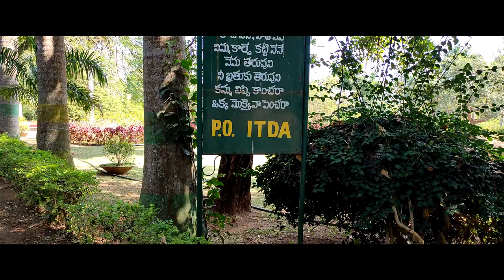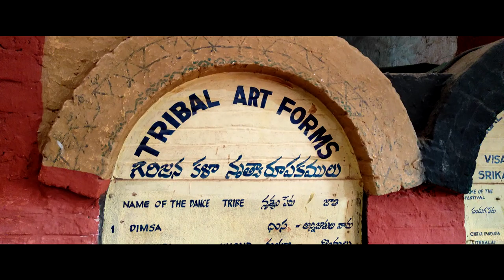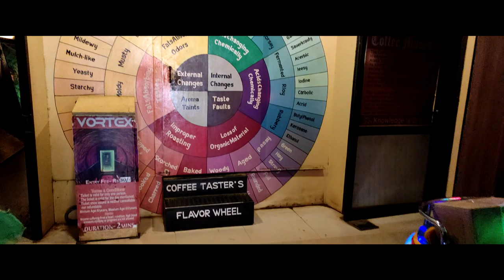araku tour | tourist places | Durga Vanamala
by Durga prasanna kumar Vanamala

thanks to sunil,sumanth,raviteja

special thanks to mom,dad,bro